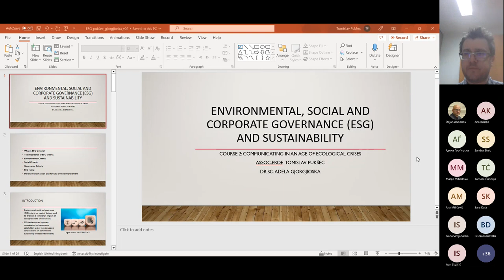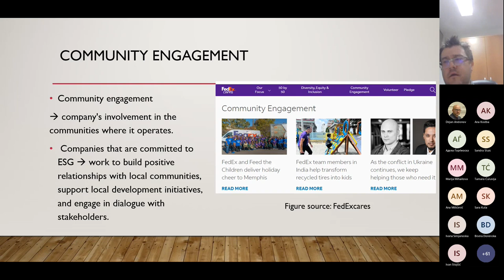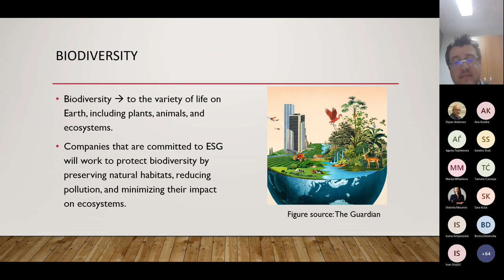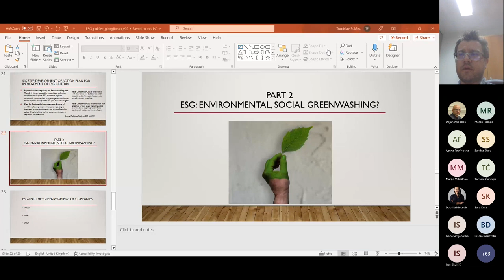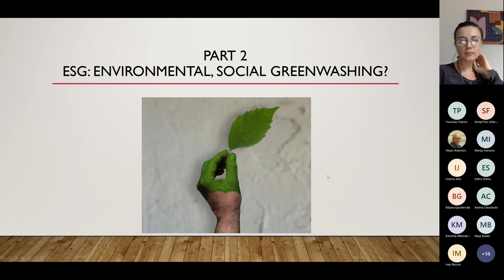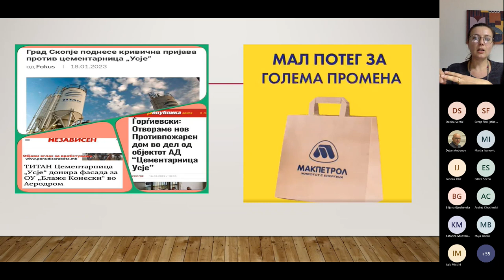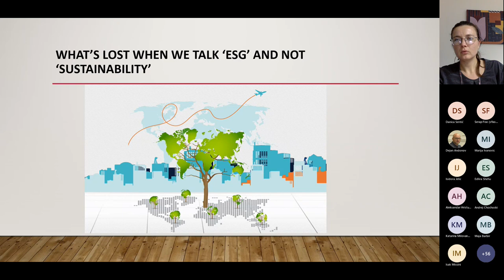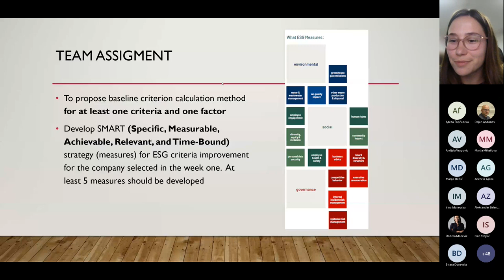Webinar 2 - Communicating in an Age of Ecological Crises